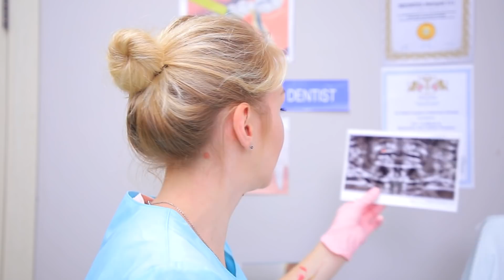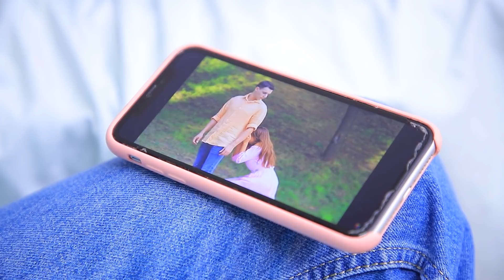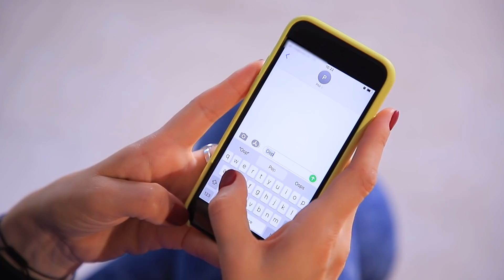17 Tình Huống Bạn Có Thể Gặp Phải / Khoảnh Khắc Vui Nhộn Và Xấu Hổ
Cuộc sống đầy những khoảnh khắc xấu hổ! nhưng thỉnh thoảng chỉ cần tự cười là mọi thứ lại ổn thôi. Hãy xem video mới từ Woohoo về những khoảng khắc hài hươc và xấu hổ nhé!